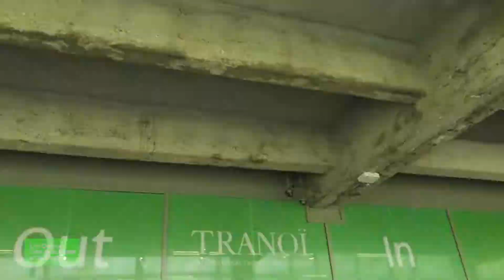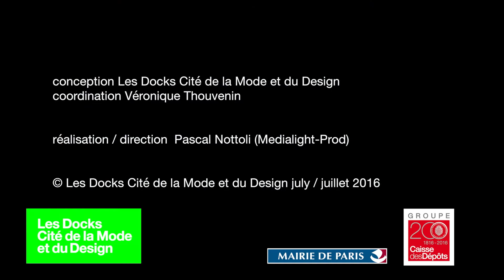Tranoi Paris Men’s, Women’s, Pre-collections & Parfums SS17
Du 25 au 27 juin 2016, la Cité accueillait le salon Tranoï Paris Men’s, Women’s, Pre-collections & Parfums. Plus de 150 marques en provenance de plus de 20 pays, réunies dans le Grand Foyer pour présenter, le meilleur de la création mode contemporaine. Retour sur l'événement en vidéo, pour découvrir les dernières tendances et ce que l'on s'arrachera l'été prochain.